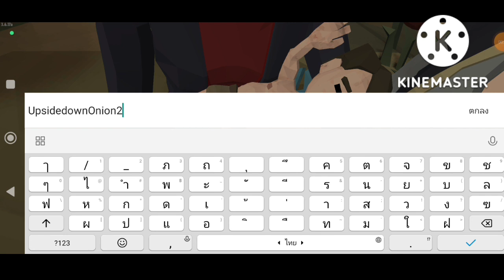The Walking Zombies 2 #1 - เกิดมาในยุคซอมบี้ ก็คงต้องยิงซอมบี้กันหน่อย[เกมมือถือ]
เกมมือถือ เดินยิงซอมบี้สุดมัน กับยุคที่โลกนั้นเต็มไปด้วยซอมบี้ สนุกไปกับเนื้อเรื่องที่ตื่นเต้น หน้าติดตาม เลือกอาวุธ อัพเกรดอุปกรณ์ แล้วออกไปลุยกัน

ถ้าชอบคลิปนี้ฝากกดแชร์ กดไลน์ กดติดตาม และอย่าลืมกดกระดิ่ง เพื่อจะได้ไม่พลาดคลิปใหม่ๆสนุกๆของเรา ขอบคุณครับ